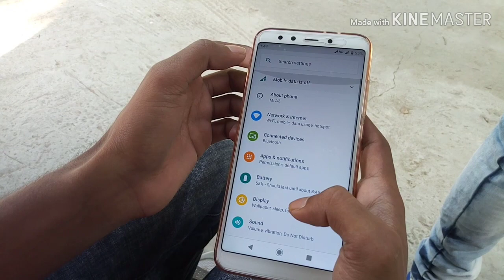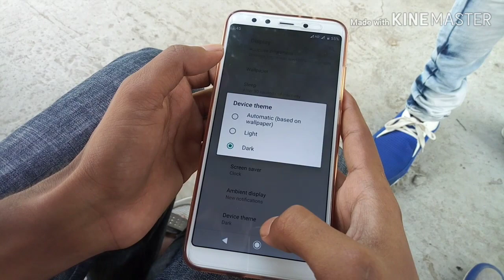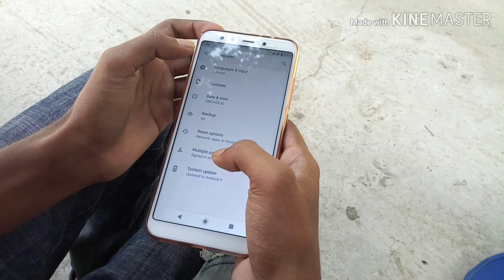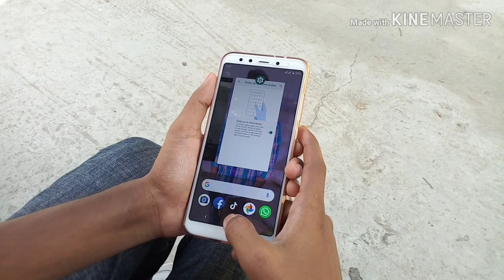Mi A2 Android 9 Pie Update look and features